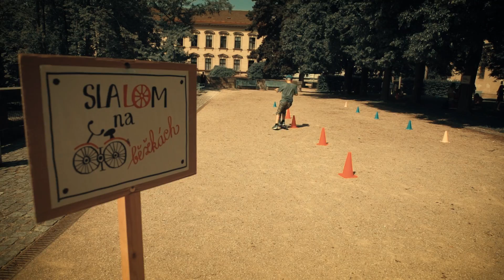JEDNIČKA V PARKU - akce ZŠ, 17. listopadu v Jičíně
Základní škola 17. listopadu v Jičíně uspořádala pro žáky, rodiče, absolventy a příznivce školy akci v zámeckém parku.
- taneční, pěvecká a divadelní přestavení
- tvořivé dílny
- soutěže
- poznávací soutěže, kvízy, rébusy
- výrobky z keramiky a další výtvarné práce žáků
- prodej svíček, vonných solí, výrobky z papíru, sáčků na bylinky, záložek, triček, magnetek
- a dalších originálních předmětů, které vyrobili sami žáci s pomocí učitelů i rodičů